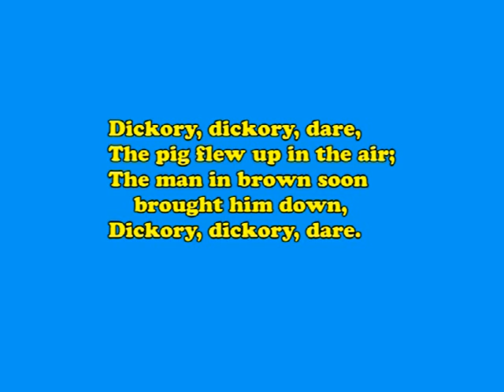Mother Goose - The Flying Pig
Grandpa reads Mother Goose "The Flying Pig"